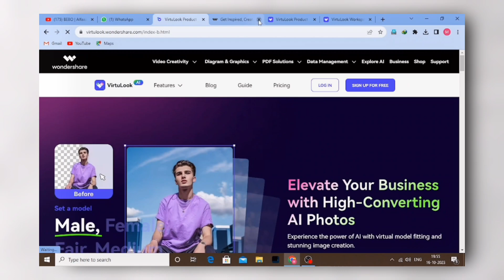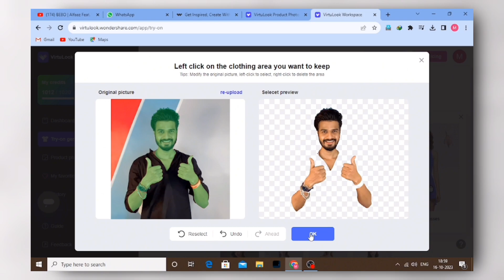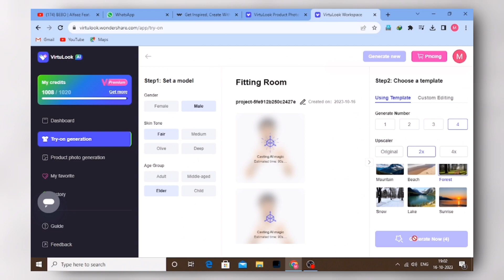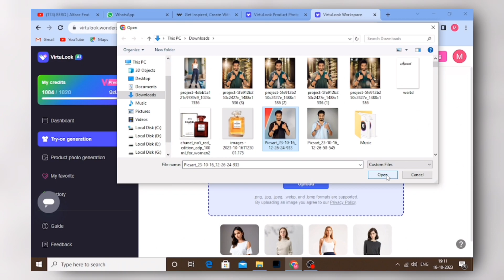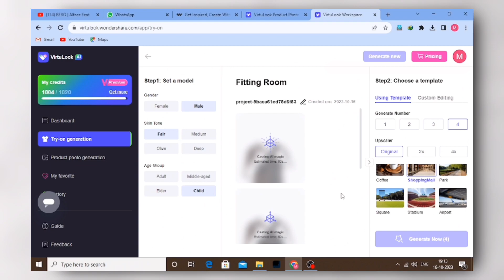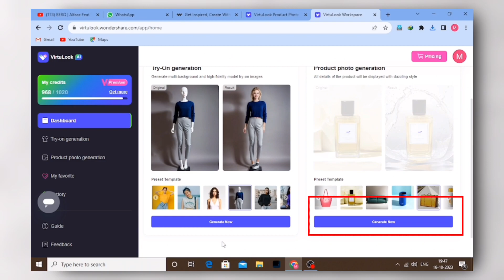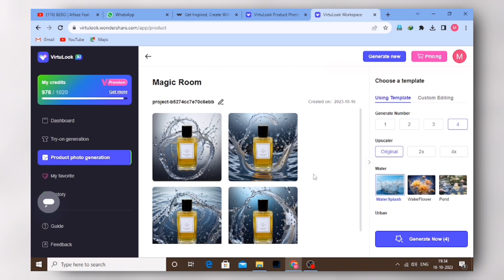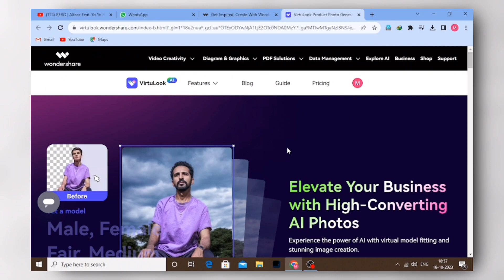Change your Photo into Ai Using This Amazing Tool | Best Ai Tool for Model or Product Images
**Wondershare VirtuLook is a user-friendly and efficient way to create eye-catching product images that can help boost sales and improve the overall brand image.

hello guys welcome viral india YouTube channel, Viral india channel par aaj mane apko btaya hai ap wondershare virtulook ka use karke ai photo kaise generate kar sakte ho

my gear;-
✳️ Some of the best gadgets 💿📷💾 👇👇

COMMENTS
And